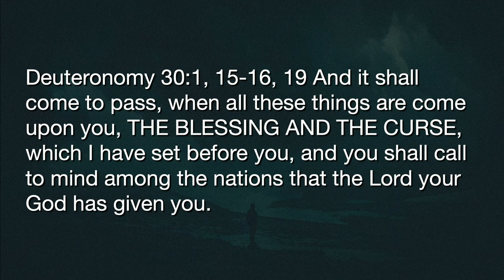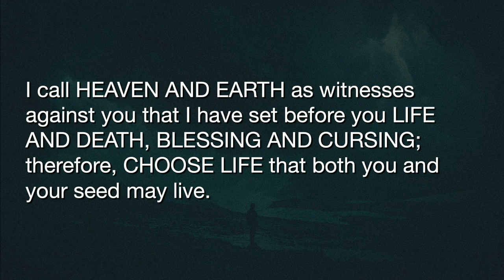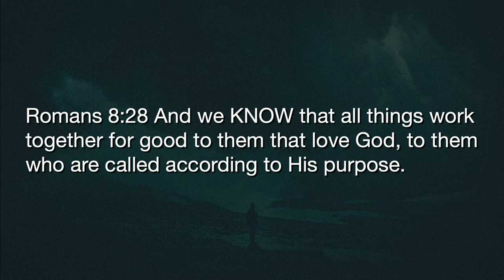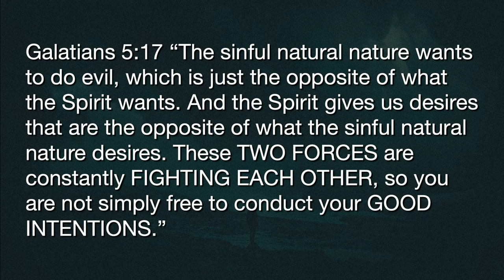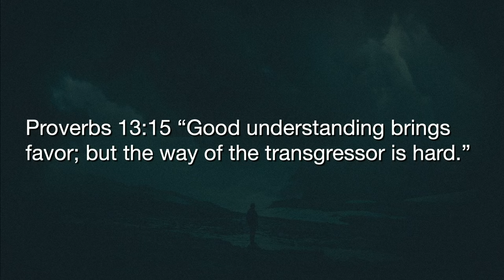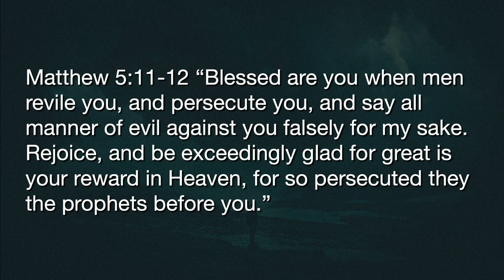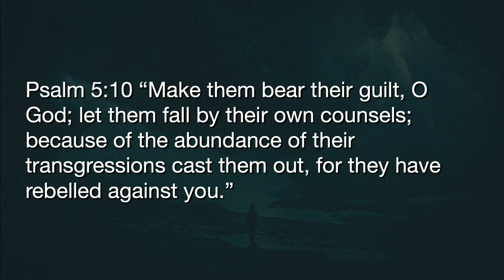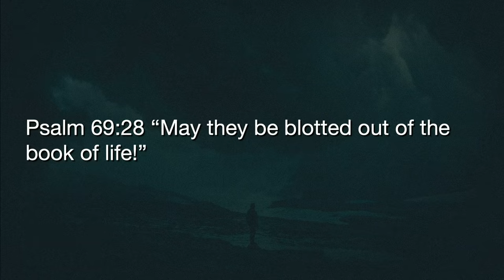Believing for Vindication | Pastor Mike Mille' | 04.14.24